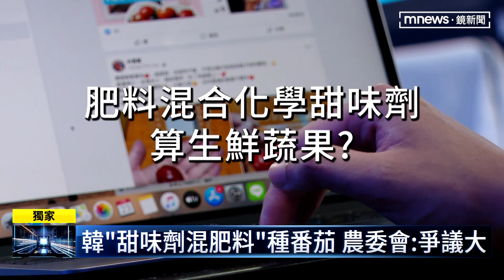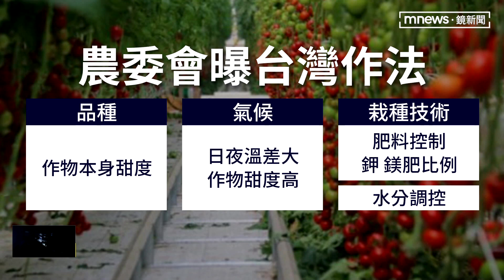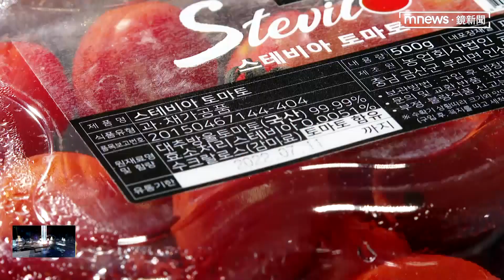【獨家】韓「加工甜番茄」竄台 業者：爭議商品暫停販售｜鏡新聞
《鏡新聞》先前獨家揭密，韓國一款標榜「甜度很足」的蜂蜜番茄，近期在台灣許多通路都買的到，但實際隱藏化學甜味劑，食藥署要進行調查，事後其中一家業者聲明回應，坦承不清楚成分，認為是源頭管控問題，因此決定暫停販售。鏡新聞繼續追蹤，農委會透露，台灣農民在實務上，沒有將甜味劑混合到肥料這樣的做法，因為是否能真的讓果實很甜，尚無定論。